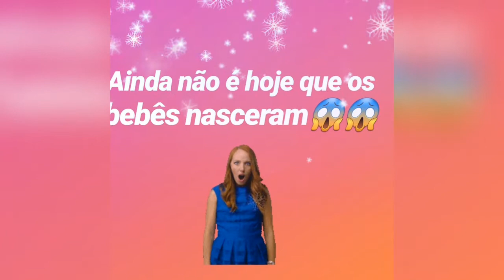Dia de ultra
O dia a dia de um criador não é fácil, mais é uma delícia criar, trabalhoso porém completamente apaixonante 😍